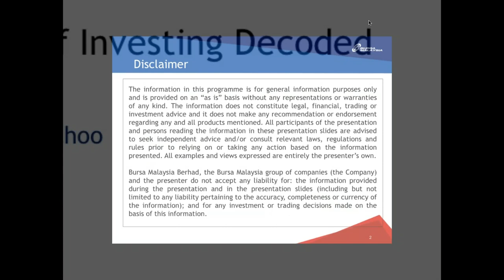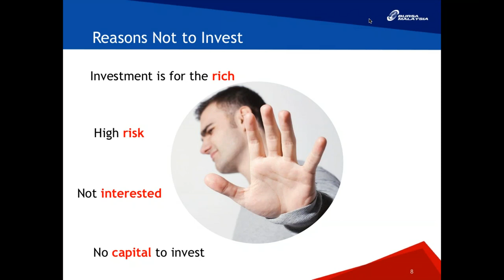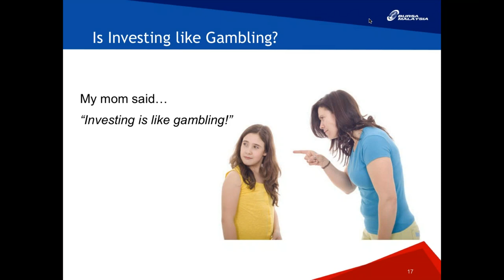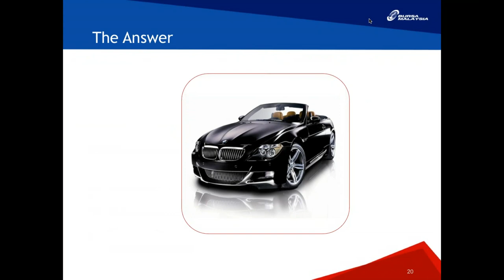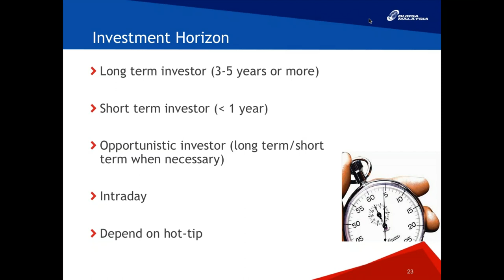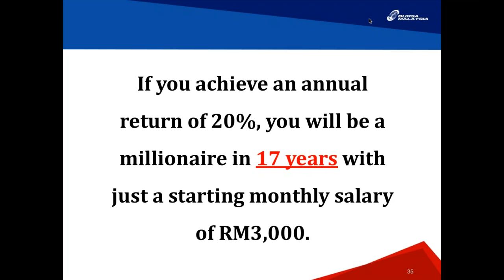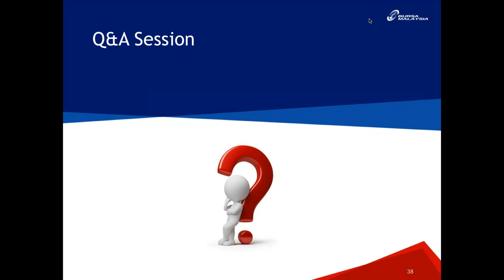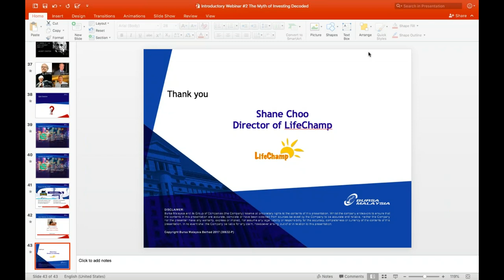The Mystery of Investing Decoded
This webinar will help you uncover the mystery of investing, and will help you understand the basics of investment

 What stops people from investing and how to overcome it
 The difference between assets and liabilities
 Savings vs Investing
 Investing vs Gambling
 What are the questions to ask before making an investment
 The difference between trading and investing
 Learn to set personal financial goals and perform personal financial planning to achieve those goals

This webinar is conducted by Mr. Shane Choo. He is an accomplished trainer in stock investing, having trained more than 10,000 individuals in creating wealth in the stock market. He is also one of the youngest guests to be invited to TV and radio stations to share about stock investing and market commentary.